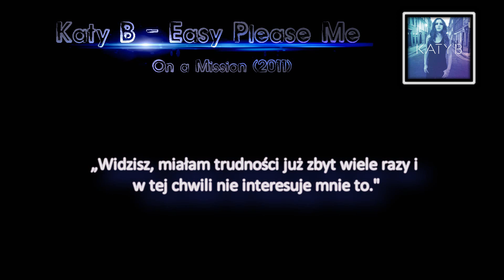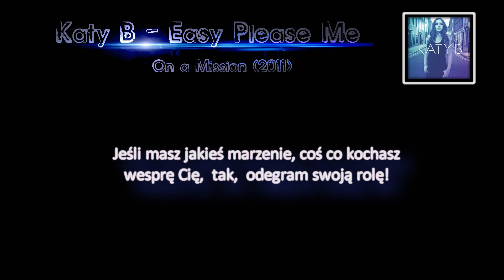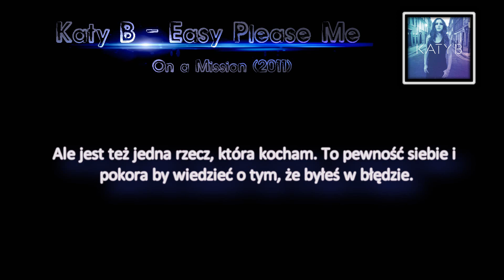Katy B - Easy Please Me (Tłumaczenie PL) HQ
Proszę o ewentualne poprawki tłumaczenia.

Standing at the bar with my friend, Olivia
We were trying our best to catch up
That's when he walked over, said, "I'd like to get to know you"
But all I could say was, "Look, I'm sorry, love"

"You see I've had difficulties too many times before
And right now it's not really my thing"
He said, "Just give me two minutes of your time
And tell me what you like me to be offering"

It's not that easy, it's not that easy
These days, can't find a man to please me
Their lines are far too cheesy
No boy is on the level, believe me

You don't have to have a lot of money
All you've got to have is fire burning deep in your soul
If you have a dream for something that you love
I'll support you, yeah, I'll play my role

Now I won't call you twenty times a day
'Cause I've got my own shit to do
When you see my name flashing on your phone
I want you to feel butterflies coming on through

Now one thing I can't stand is arrogance
There's no way that we would ever get along
But one thing I love is confidence
And humility to know when you've been wrong

Now I love a bad boy mentality
But I don't want to be visiting no jail
Just know if there's someone out there mocking me
Be my gangster when it's time to get real

And these days, can't find a man to please me, no
Oh, these days I can't find my, my easy please me